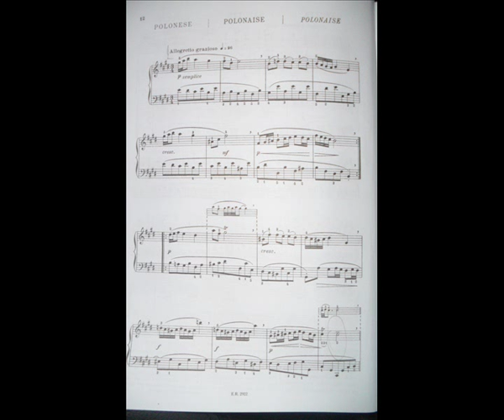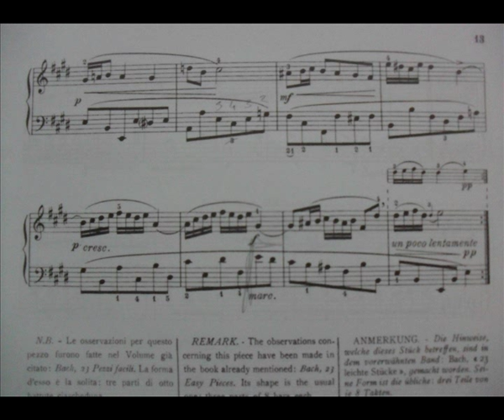J.S.Bach - French Suite N.6 (Polonaise)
Brano facile ( non illudiamoci ). il bello verrà poi. già tremo.